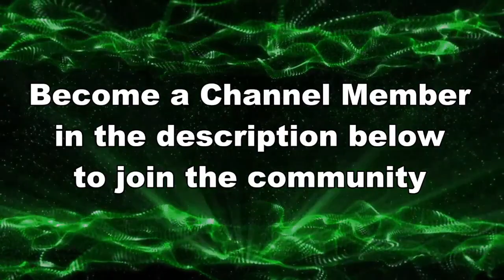"THESE DUALIES LITERALLY HAVE NO LIFE..." // Splatoon 3 Anarchy Gameplay 2023